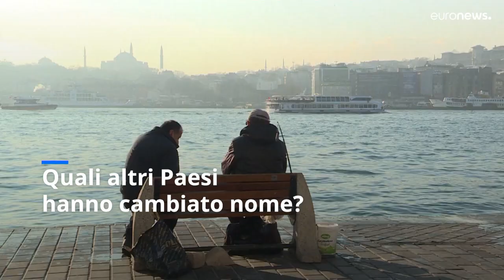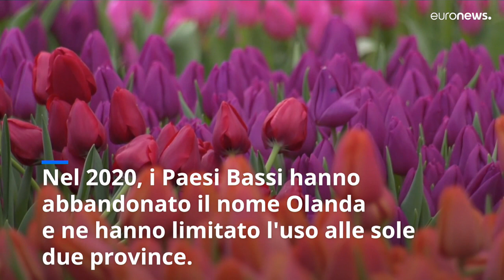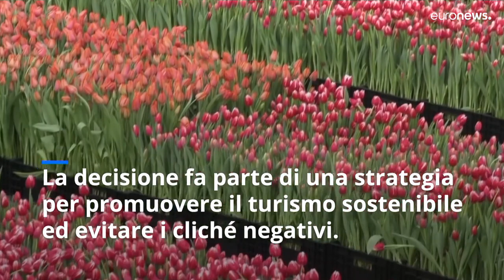La Turchia diventa Türkiye. Ecco quali sono gli altri Paesi che nella storia hanno cambiato nome.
La Turchia ora si chiama Türkiye. Ma non è l'unico caso di Paese che ha modificato il proprio nome: ecco una carrellata degli Stati che, nella storia e per motivi diversi, hanno deciso di farlo.